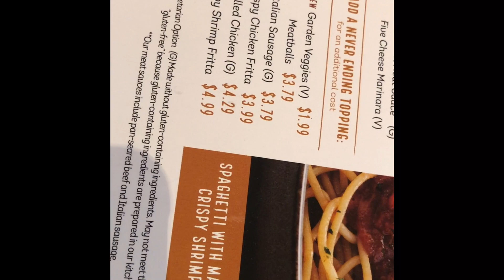Taste Test Challenge: Never Ending Pasta Bowl Battle (4K)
Chris & Cory attempt to vanquish as many bowls of Olive Garden Pasta as possible. Will they succeed? Tune in to find out!

*Note* There are a couple shots with perspective issues in this video.